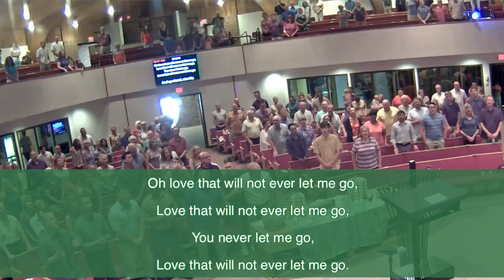"Do You Look for Someone to Bring to Christ?" -7/1/2018 Early Service - FPCC Live Stream